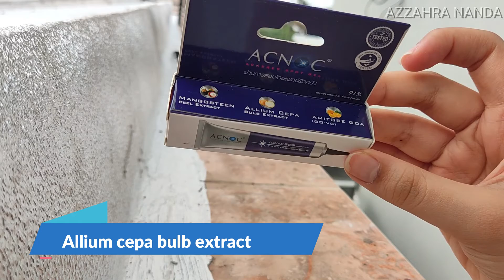SESUAI KLAIM GAK YA? - REVIEW ACNOC ACNESER SPOT GEL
BUAT YANG JERAWATAN WAJIB TONTON FULL VIDEO INIIIII!